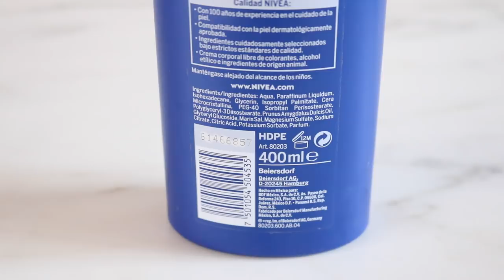¡ELIMINA EL ACNÉ CON ASPIRINA! - J.M. Montaño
Quizás ustedes no sepan pero yo hace unos años tuve acné, y creanme que se lo que es tratar de eliminarlo y probar de todo. Utilicé de todo tipo de mascarillas para eliminarlo y de las que mas me funcionó fue esta mascarilla de aspirinas. ¡Creanme que es muy buena! Y te seca los granitos que puedas tener. Yo la utilizo dos veces a la semana porque ya la uso como tratamiento solamente, pero si tu acné es mas severo puedes usarla de 3 a 4 veces por semana.

INGREDIENTES:

1. Caja de aspirinas.
2. Crema humectante neutra.

PASOS:

1. Aplastamos todas las pastillas hasta que queden polvo.
2. Ponemos el polvo de las pastillas dentro de la crema humectante.
3. Reposamos la crema con las pastillas por toda una noche.
4. Aplicamos en las zonas afectadas de preferencia por la noche con el rostro limpio.
5. Retirar a la mañana siguiente con jabón neutro o dermatológico.